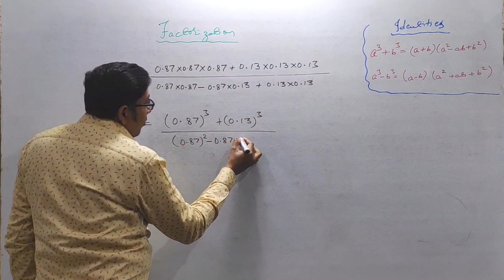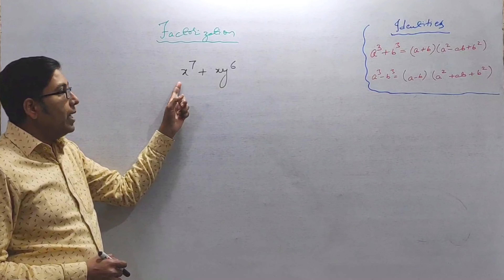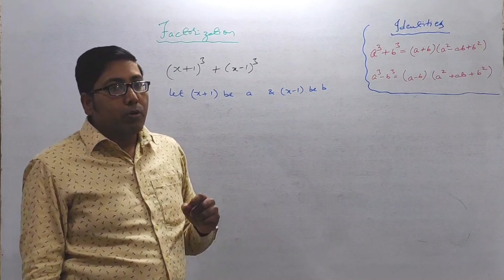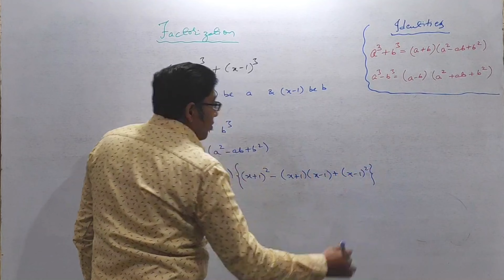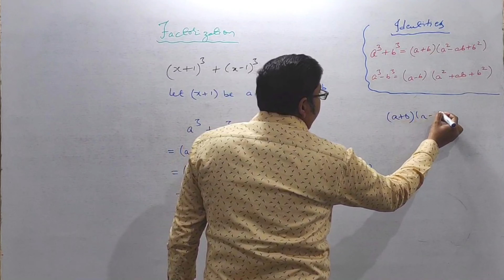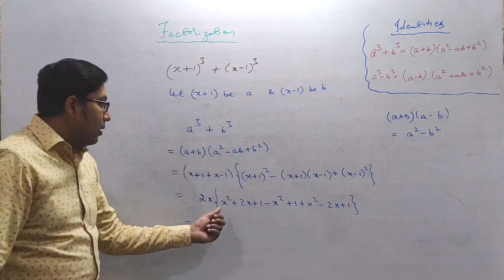Factorization using algebraic identities 3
Factorization is the process of writing an algebraic  expression  in the product of two or more algebraic expressions.
Two of the identities have been discussed in this video.

THANKS